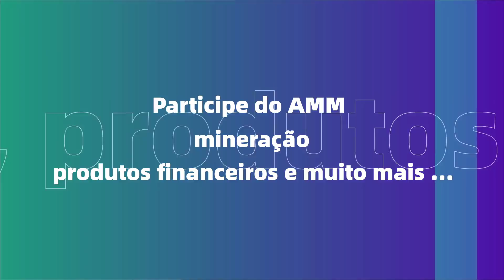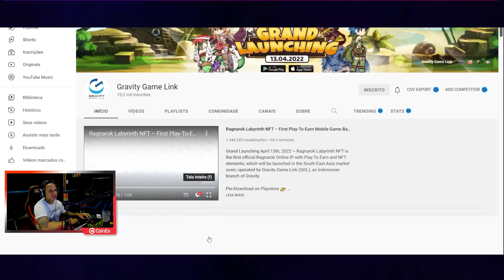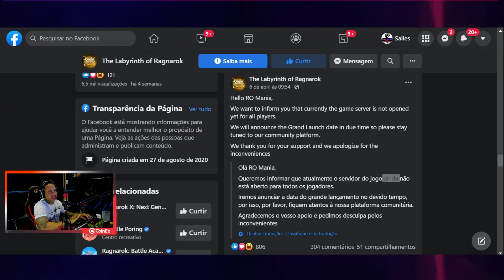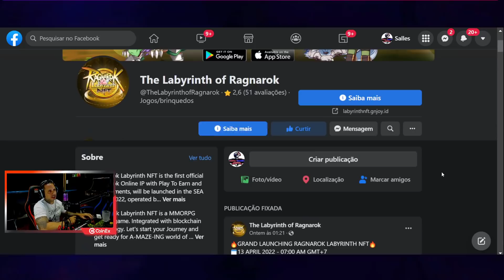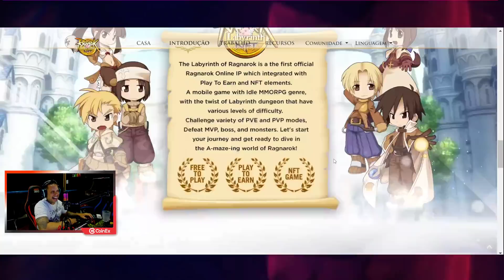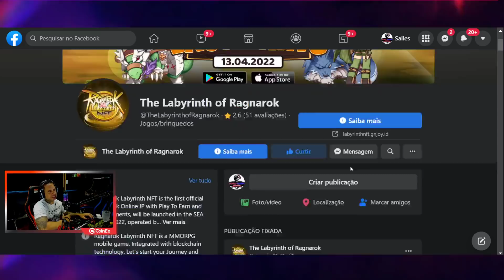VAI LANÇAR DIA 13 ! CONFIRA TUDO SOBRE ESSE LANÇAMENTO NA BLOCKCHAIN! - RAGNAROK LABYRINTH NFT